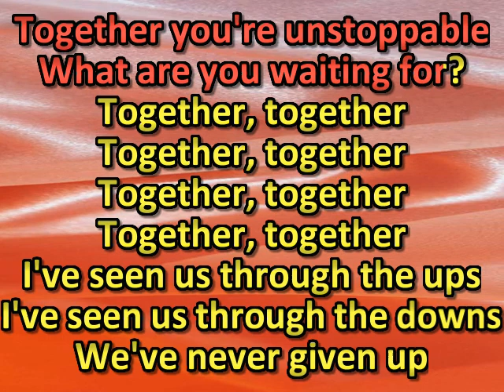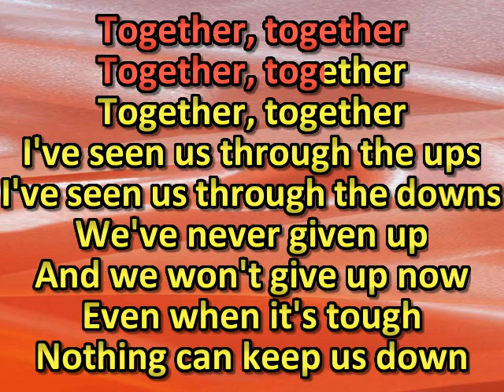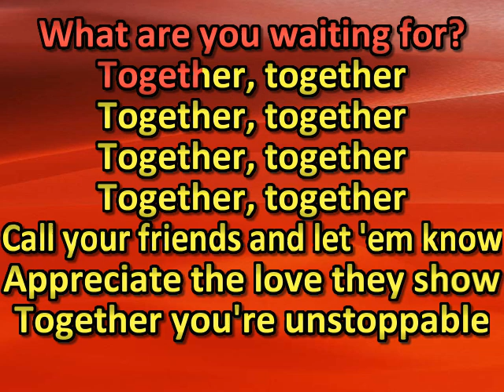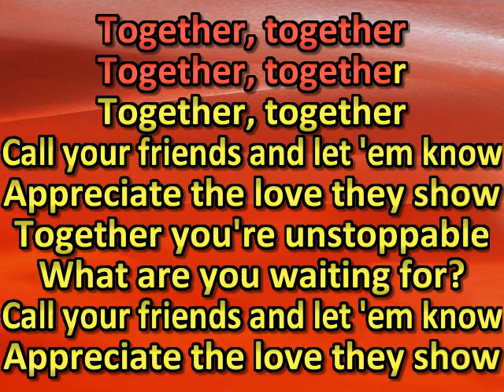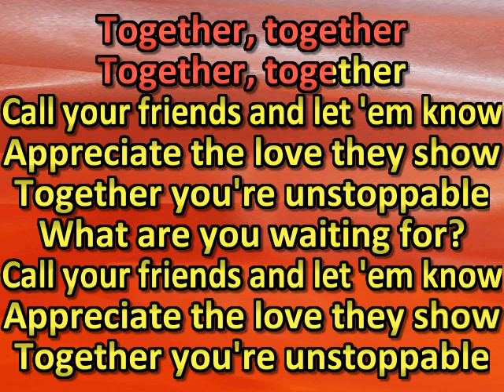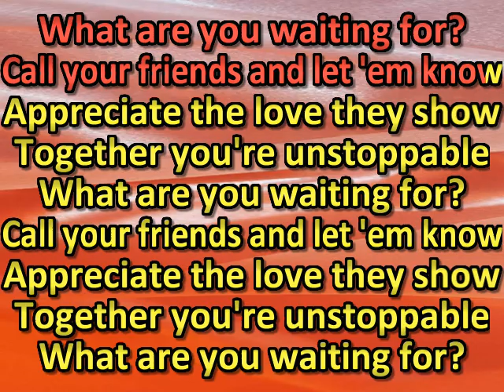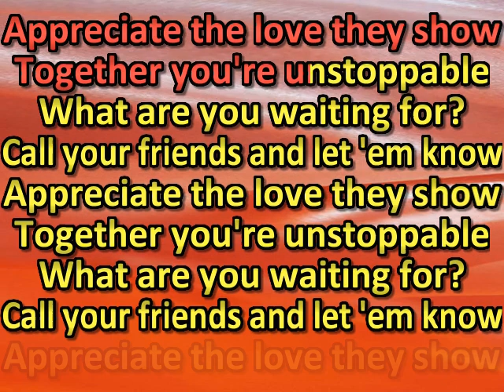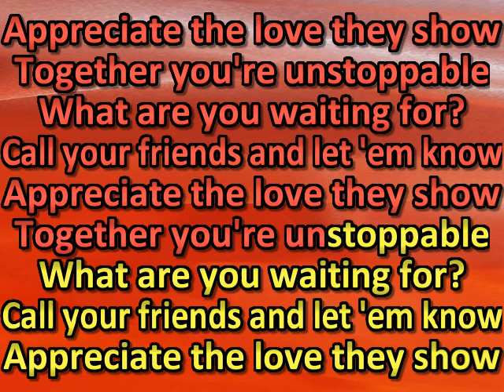Forever Friends - Together (karaoke) (by request)